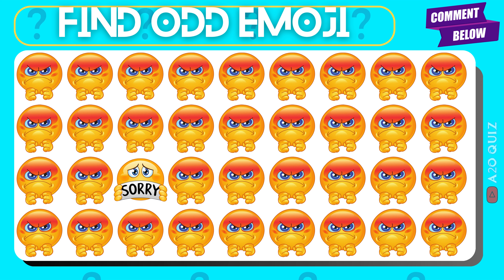Can You Find the Odd Emoji? 😠 Quiz Challenge!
Welcome to A2o Quiz. Can You Find the Odd One Out in These Emoji Picture Puzzles in 10seconds? See how good are your eyes with this family fun emoji quiz. You have 60 seconds to find each of the odd emojis. There are 1 rounds in this emoji game to complete. Good Luck 👍